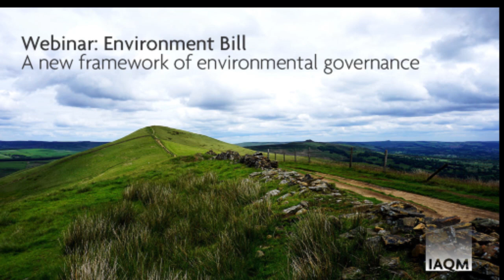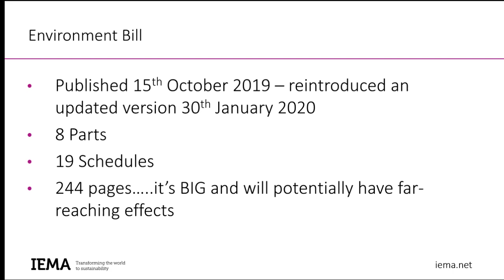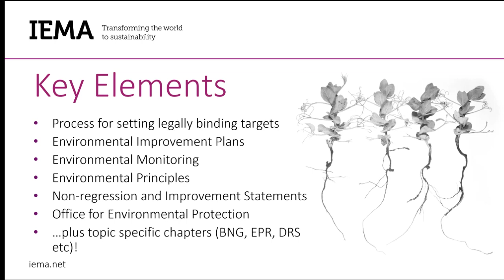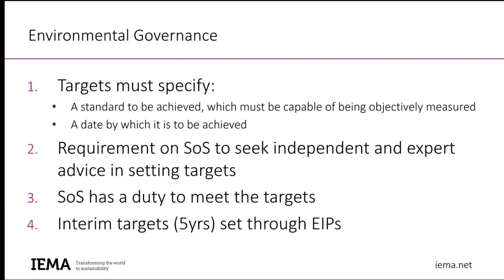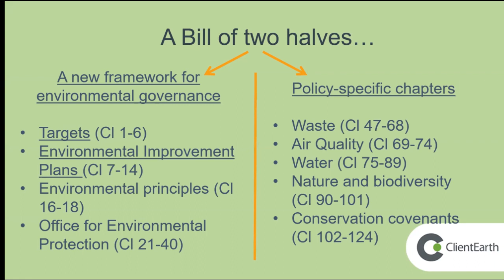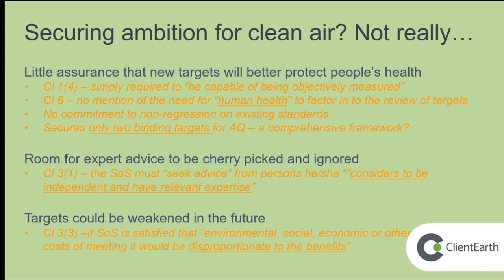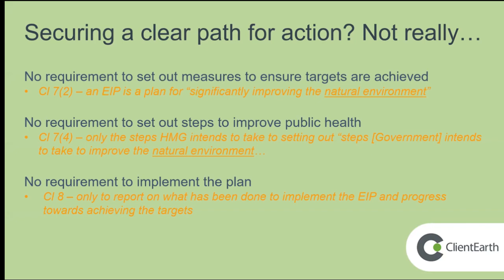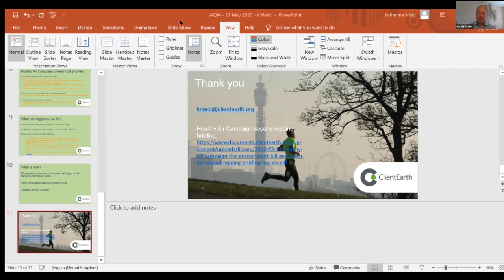IAQM Webinar: Environment Bill – A new framework of environmental governance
This webinar provides an overview of the new governance framework and key policy initiatives being introduced through the Environment Bill, a landmark piece of legislation for managing the environment as the UK leaves the EU. Our speakers; Martin Baxter, IEMA’s Chief Policy Adviser, Katie Nield, Clean Air Lawyer at ClientEarth and Christine McHugh, IAQM Chair explore the role of the new Office for Environmental Protection, the application of Environmental Principles in policymaking, and the process for setting legally binding environmental targets.

It also highlights key aspects of the Bill relating to Air Quality, Resource Efficiency and Waste, Nature and Biodiversity.